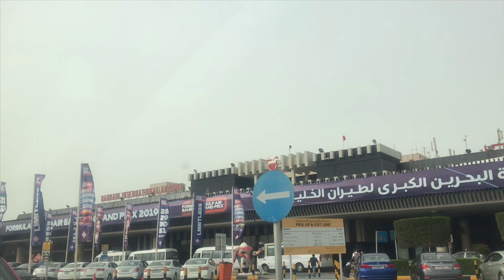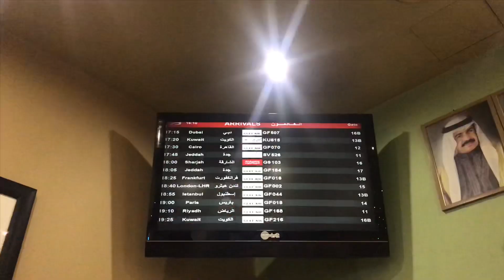MY FAMILY ARRIVED IN BAHRAIN | BUHAY OFW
For the first time nakompleto ang family namin dito sa Bahrain. Sinundo namin sila Tatay, Nanay at kapatid kong si Liz sa Bahrain International Airport.